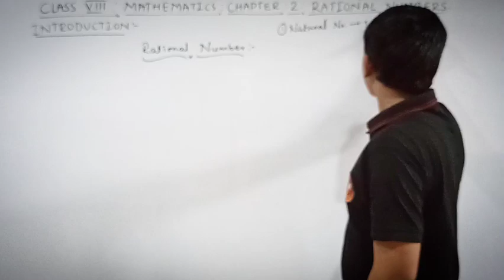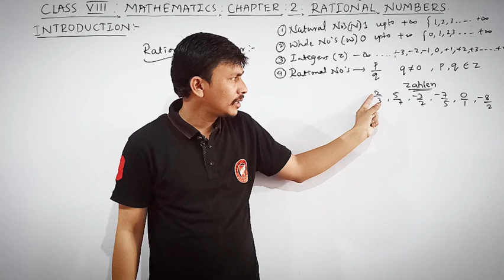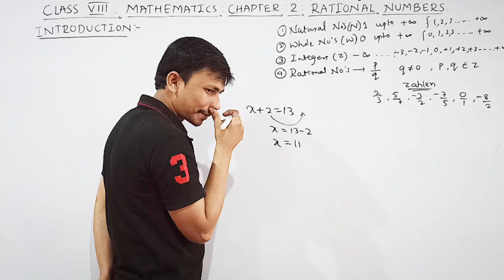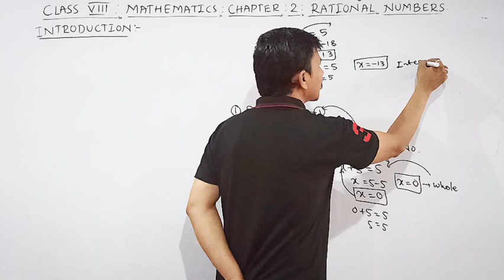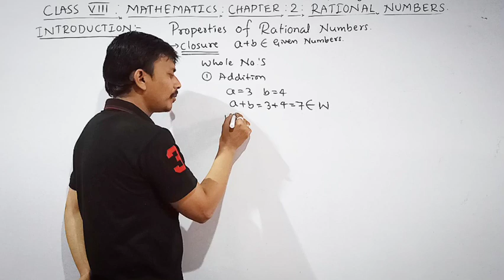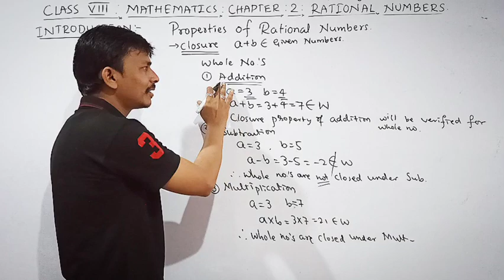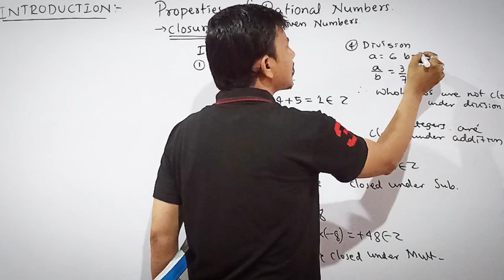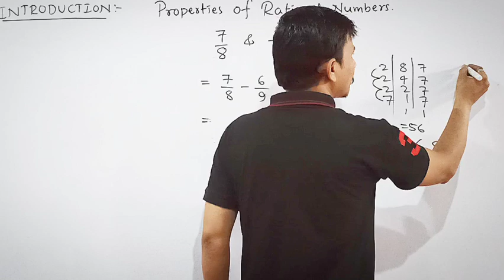CLASS VIII//CHAPTER 2//RATIONAL NUMBERS//PART 01//BASICS//EXPLAINATION IN ENGLISH AND KANNADA